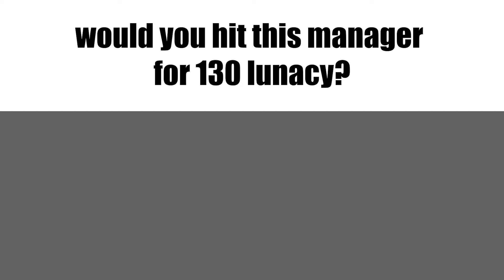Limbus Company - Dante Beatdown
All 130 lunacy to roll once. worth it.